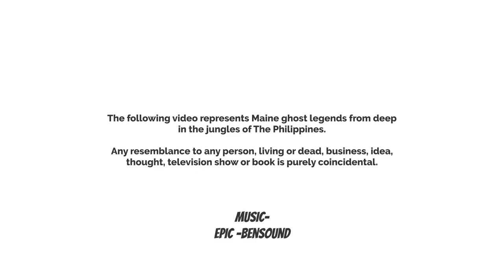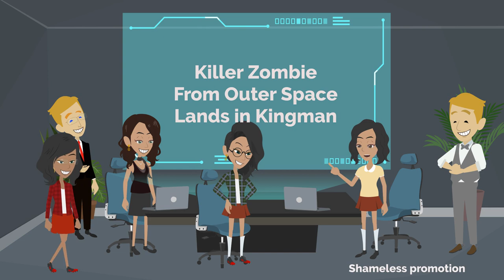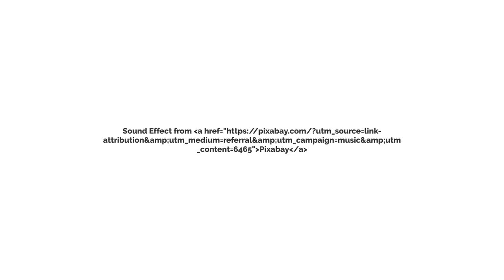Filipina Ghost Cousins Let me Join in Hunting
Joan and cousins arrive at the casino, while the vampires try to prod info from her about her occupation and where she lives.  Aggie and Camille get wise quickly.